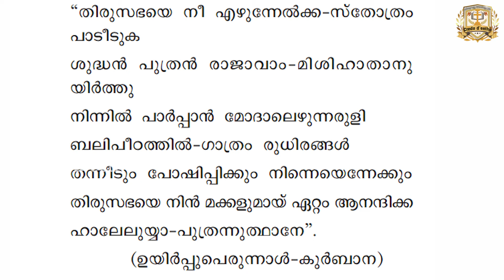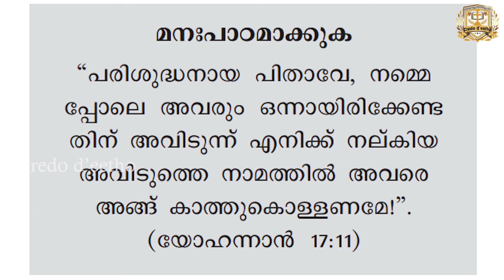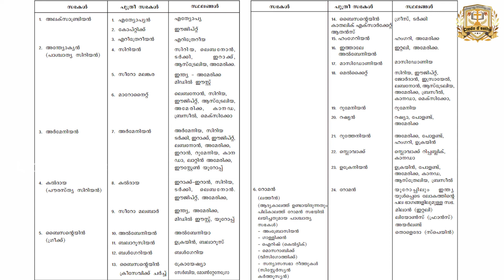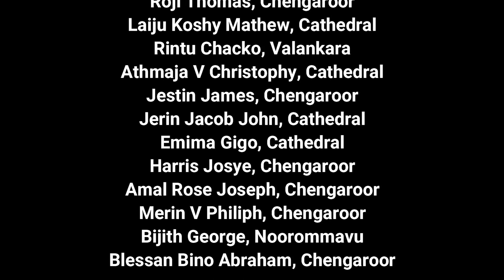STANDARD 8 CHAPTER 8 ||PART 2||SUNDAY SCHOOL|| ARCHDIOCESE OF THIRUVALLA